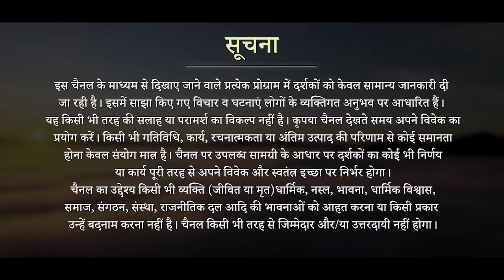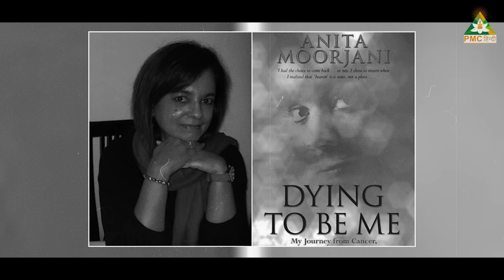Near Death Experience | Hitesh Vashisht | Mrityu.. अंत भी, आरम्भ भी | EP 15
मृत्यु का अनुभव अर्थात जब डॉक्टर्स द्वारा आपको मृतक घोषित कर दिया जाता है लेकिन आप पुनः जीवित हो जाते हैं। एक रीसर्च के अनुसार भी ऐसा कहा गया है कि हर 10 में से 1 व्यक्ति मृत्यु का अनुभव करता है। इस दौरान आप कई प्रकार के अनुभवों से होकर गुज़रते हैं। इस एपिसोड के ज़रिए उन सभी अनुभवों के बारे में जानें।

Near death experience means when you are declared dead by the doctors but you come back to life. According to a research, it has also been said that 1 out of every 10 people experience near death experience. During this you go through many types of experiences. Know about all those experiences in this episode.

'मृत्यु' हर शनिवार और रविवार शाम 7.30 बजे, सिर्फ PMC हिन्दी चैनल पर।

सूचना: यह कार्यक्रम पूरी तरह से लोगों के व्यक्तिगत अनुभवों पर आधारित है। यह किसी भी तरह की सलाह या परामर्श का विकल्प नहीं है। कृपया चैनल देखते समय अपने विवेक का प्रयोग करें।

मृत्यु के रहस्य से जुड़ी पुस्तकें जिन्हें आप पढ़ सकते हैं।

On death and dying by Elisabeth Kubler Ross
Sundaram Speaks: Conversations to Awaken Your Soul’s Wisdom by Hitesh Vashisht
Dying to be Me by Anita Moorjani
Proof of Heaven by Eben Alexander